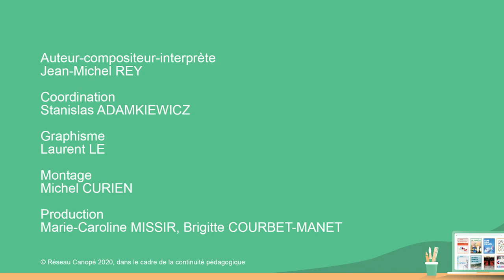Un jour une chanson - Je dors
Episode de la série "un jour, une chanson" consacré à la chanson "Je dors". Retrouvez d'autres ressources pour la continuité pédagogique